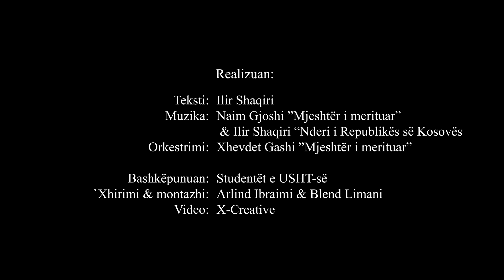Ilir Shaqiri - Emblema e lirisë